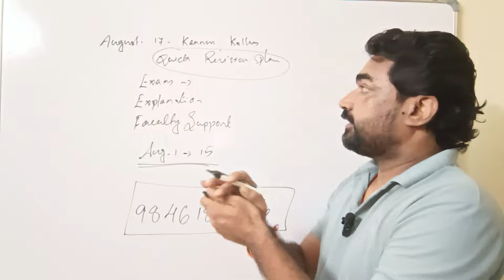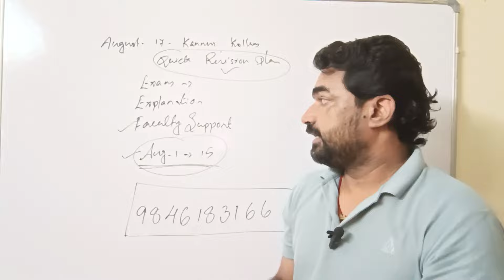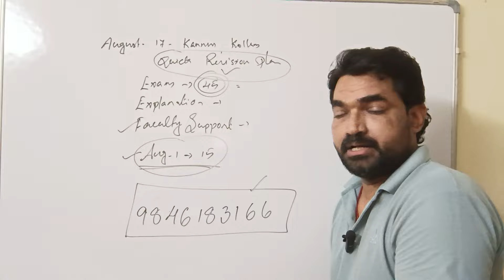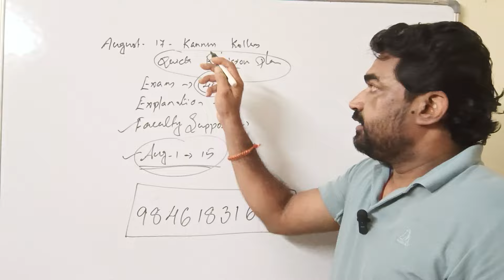LDC - 2024 കണ്ണൂർ & കൊല്ലം || Quick Revision & Study Plan || Bhasis Academy